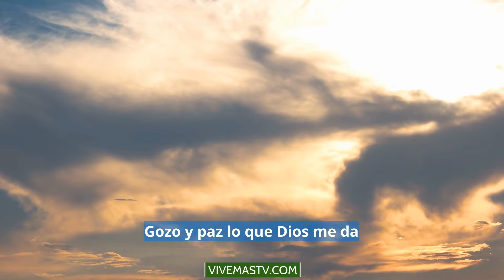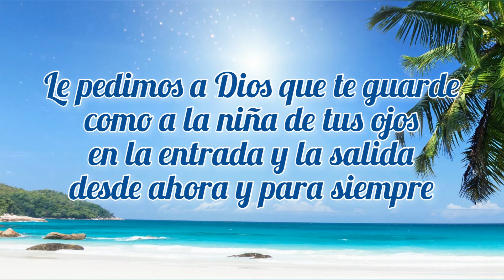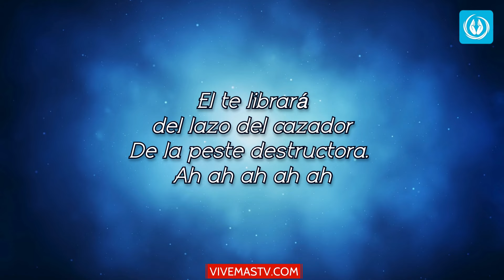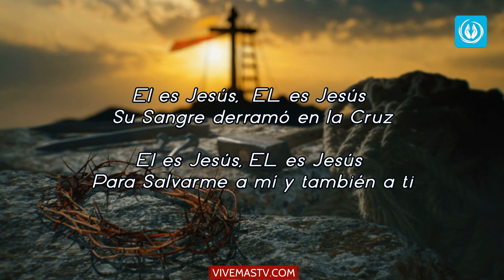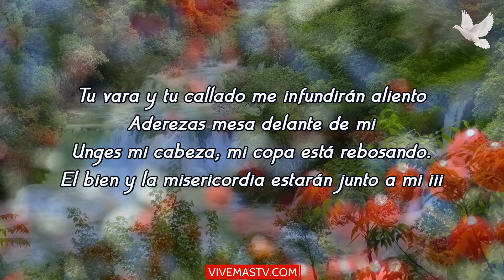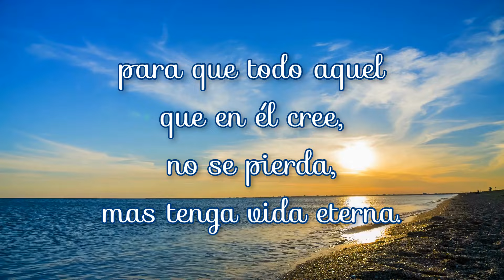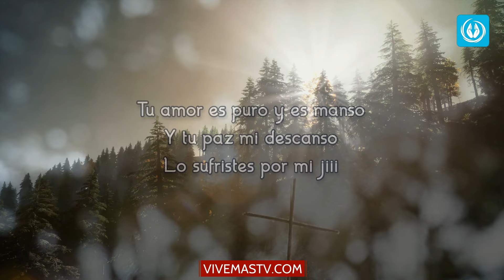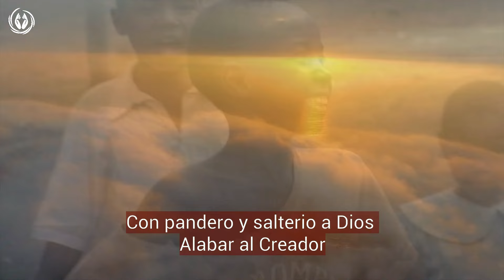Adoración que Transforma el Corazón 🕊 Encuentra Paz en Dios